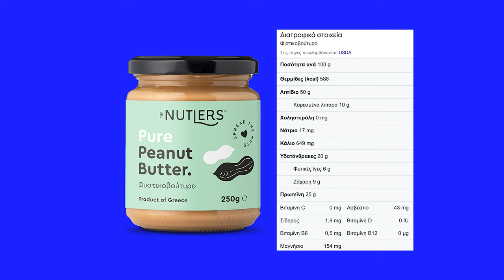Πως Θα Χάσω Τρώγοντας; (Τα 3 Μαγικά Φαγητά) - Sharoseto Fitness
Θα σου αλλάξει τη ζωή!!!